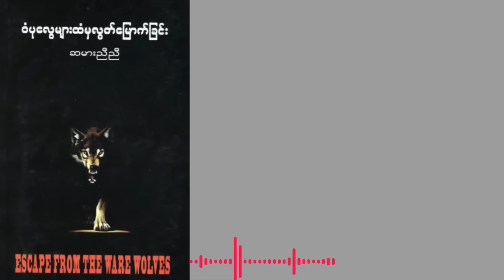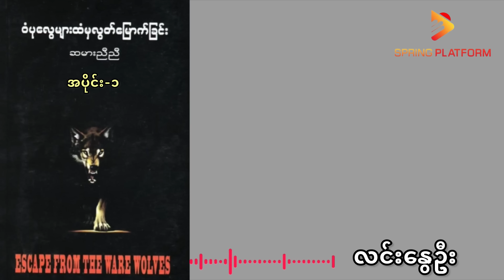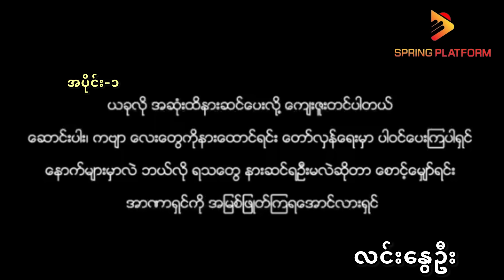ဝံပုလွေများထံမှလွတ်မြောက်ခြင်း - ဆမားညီညီ(အပိုင်း-၁)စာဖတ်သူ-လင်းနွေဦး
ဝံပုလွေများထံမှလွတ်မြောက်ခြင်း (အပိုင်း-၁)
စာရေးသူ-ဆမားညီညီ
စာဖတ်သူ-လင်းနွေဦး